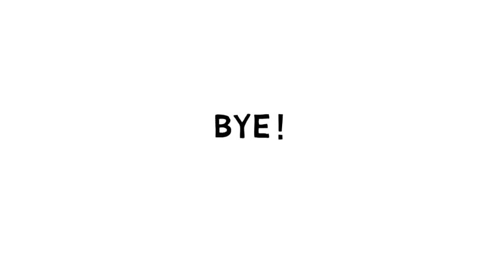How to draw a girl #46